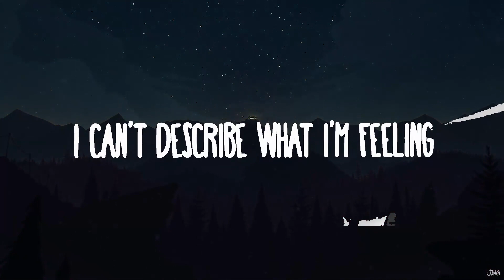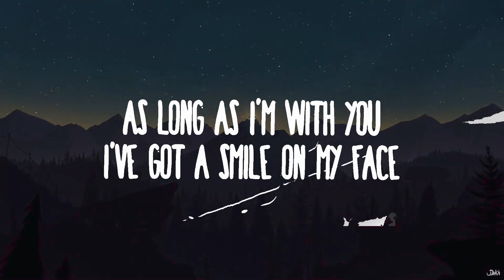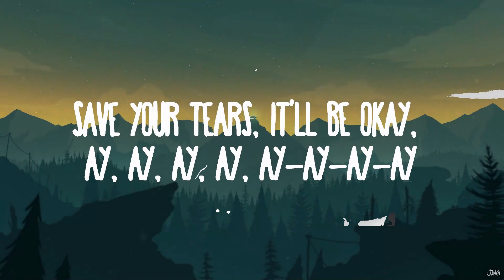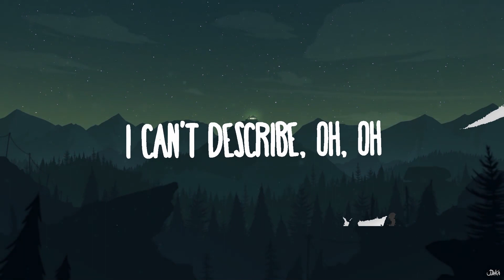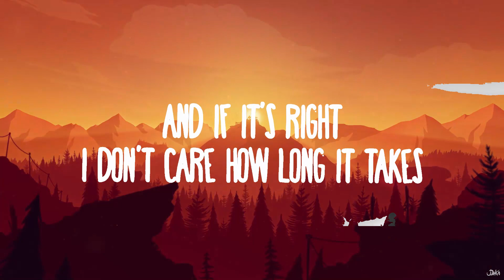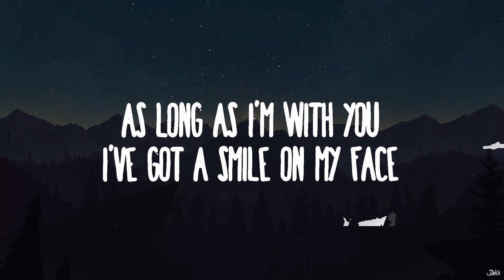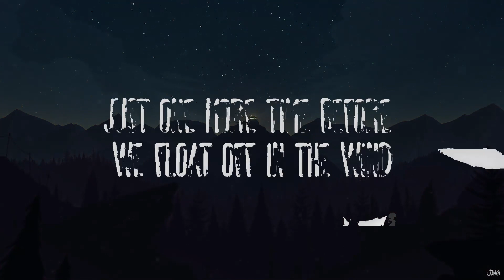d4vd - Here With Me | 30mins Trending Music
d4vd - Here With Me
» Descargar:

d4vd Here With Me Lyrics
Here With Me d4vd Lyrics